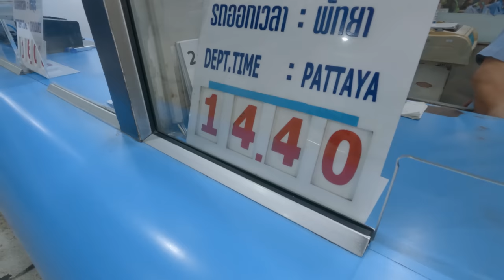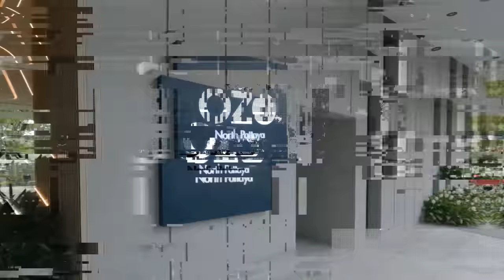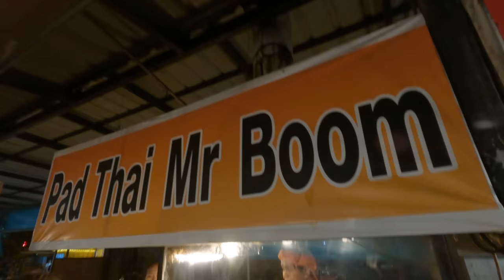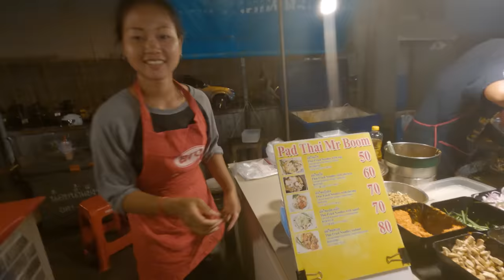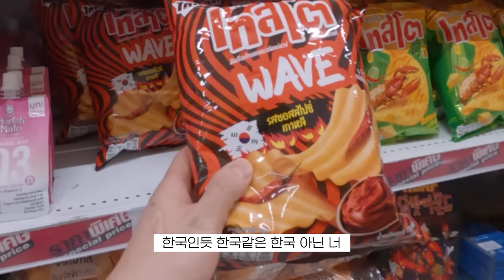파타야는 쾌락이 아니라 힐링이었다😭 I 태국(4)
램차런 씨푸드 Laem Charoen Seafood
에까마이 동부터미널 Ekkamai Bus Terminal
오조 노스 파타야 호텔 OZO North Pattaya
좀티엔 야시장 Jomtien Beach Night Market
농 플로이 Nong Ploy
스타벅스 Starbucks
띠여우 마하사뭇 Tiew Mahasamut
좀티엔-수완나품 공항버스정류장 Jomtien-Suvarnabhumi Airport Bus Station

00:00 비오는 방콕, 지구 종말의 날
00:24 하지만 날씨 요정과 함께라면...
00:49 농어튀김 맛집 램차런
06:45 호텔로비 디저트 타임
07:21 파타야 중독, 에까마이 동부터미널
08:57 파타야 가는 버스
09:41 오조 노스 파타야 호텔
13:38 알록달록한 좀티엔 야시장
17:04 썽태우 꼭 타세요 두 번 타세요
19:11 파타야 한복판에서 만난 화재 현장
21:49 쥐포삭제 (발마사지&스크럽)
23:46 2일 뒤...
24:08 어디서 왔고 어디로 가는지... 진리의 성전
25:44 줄 수 있는게 이 노래 뿐이었다...
26:09 찐 로컬 맛집, 농 플로이
27:50 마트를 살 뻔 했던, 태국 마트 쇼핑
28:35 두리안 첫경험
30:18 파타야 오션 뷰 스타벅스
32:16 똠얌 라면 맛집, 띠여우 마하사뭇
34:28 좀티엔-수완나품 공항버스정류장
35:38 한국으로!
35:57 태국에게 인사 :)

촬영 : 고프로 히어로 9 블랙
편집 : 프리미어 프로
음원 : Artlist